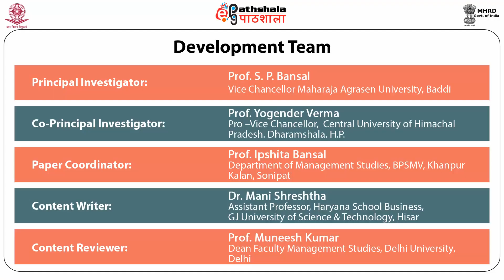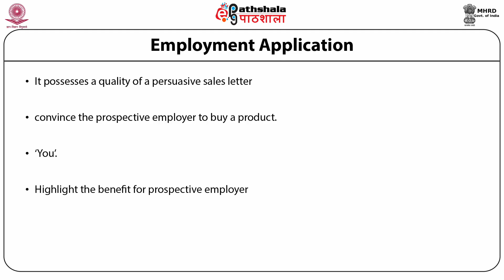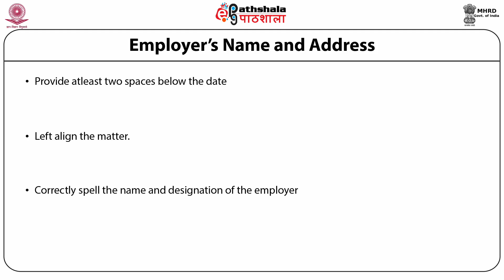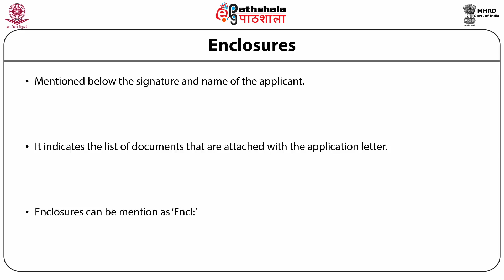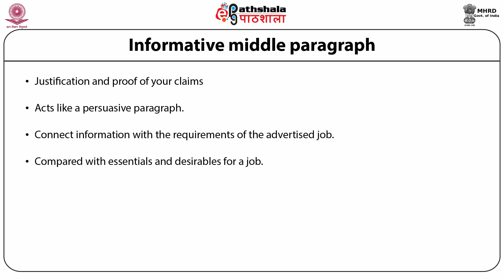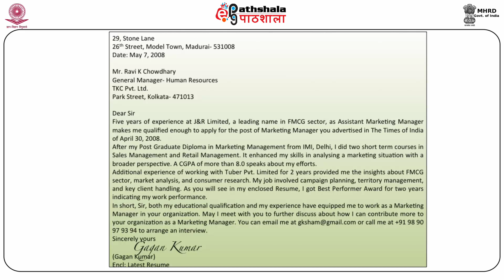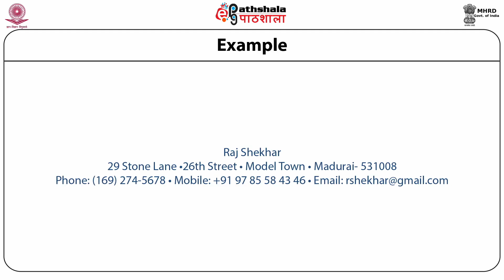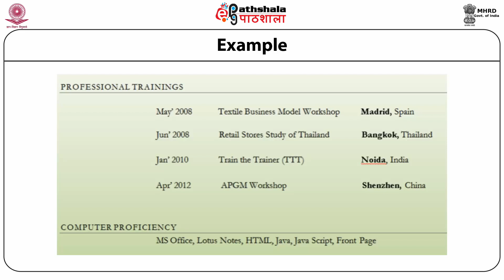Employment Applications and Resume Writing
Subject:Management
Paper:  Business Communication